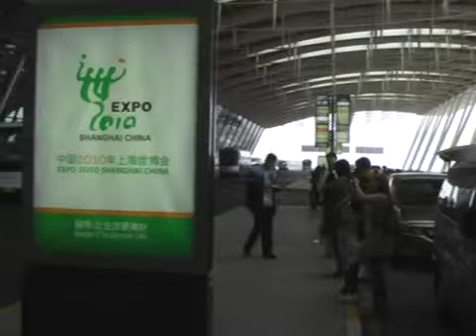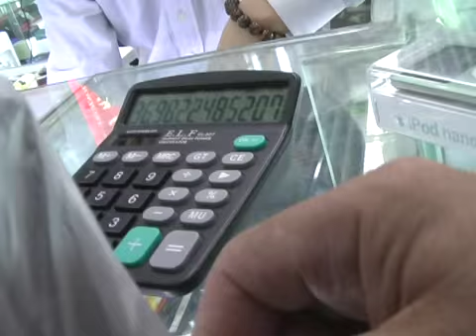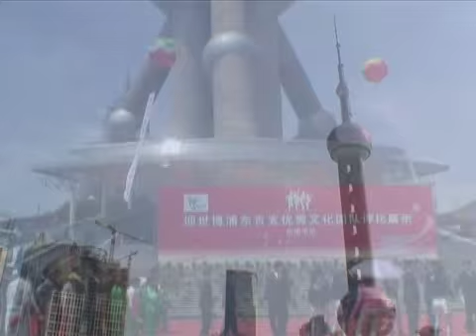Expresiones de Los Cabos en China 1: Shanghai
Expresiones de Los Cabos lo invita a conocer un poco sobre la milenaria cultura de China en una nueva aventura que lo llevará a conocer lo más representativo de este país, recientemente sede de los juegos olímpicos del 2008. En este primer capítulo le presentamos "Shanghai", su capital y principal centro de negocios, sus impresionantes calles e imponentes edificios.